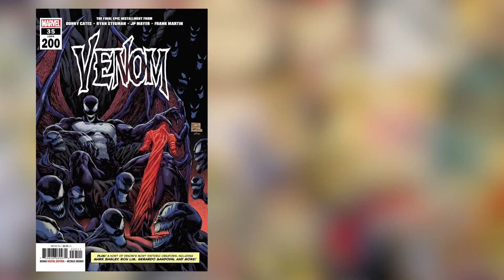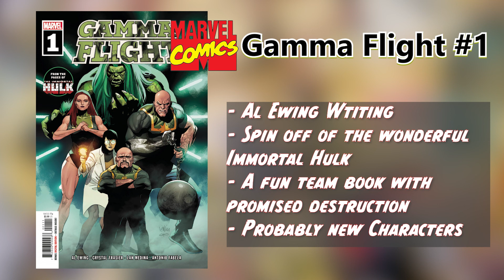Storm Watch June 23rd 2021 Hot Comics To Buy This Week Top Comic Books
Every week Brainstorm Comics and Gaming spotlights the hot comic books this week to buy, dividing it evenly among top comic books of DC, independents and Marvel.   Hopefully you enjoy our Top 9 New Key Comics to Buy for the week of June 23rd 2021.  We know you work hard for your money, so we want you to make the right choices for your hard earned dollar.  The picks we make are for a variety of reasons--great story, new story arc, new title, new character or maybe even just a great cover.  We try to give a variety of picks that will appeal to new readers, experienced readers and diverse genres as well.

0:00 Introduction

0:42 DC Top 3 Picks
6:22 Independent Top 3 Picks
10:27 Marvel Top 3 Picks
14:02 Closing